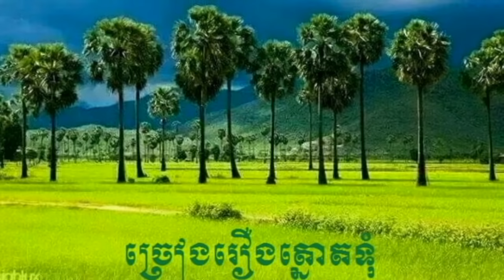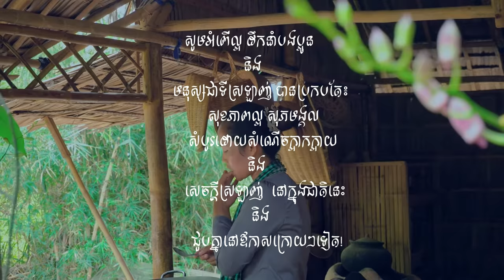សូមជូនអត្ថបទសំឡេង៖ សំរាម និងបញ្ហាប្លាស់ស្ទីក (ភាគទី១)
- បងប្អូនអាចស្វែងរកអស័យដ្ធានកម្មវិធីយើងនៅ៖
- YouTube: ទំព័រថ្មីក្នុងសៀវភៅចាស់ (A New Page in An Old Book)                                                                                      - Facebook/Messenger: “Chao TaKheng” ។                                                              - ចំណារបន្ថែម: រូបភាព និង វីដេអូទាំងនេះ ភាគច្រើនជាបច្ចុប្បន្នភាពនៃប្រទេសកម្ពុជាយើង និងបានដកស្រង់ពីប្រពន្ធ័អន្តរបណ្ដាញ៖ Primitive Natural World,  Amazing Build, S. Bangthamai, ផ្លូវទៅស្រុក Channel, Prim Houn TV, MyAirControl, Self-Discovery Asia, Sabay News, ម៉ារី TV, Polin Lifestyle, Sros Yummy Cooking Vlog, Countryside Life TV, Like Anuruth Vlog, SOC Channel, Dhamma Voice, Ra Soso HD, Buddhism Cambo, Channel Plus Kh, កម្ពុជាក្នុងខ្សែភ្នែក (Yean Phearak), Suku Busu, Siem Reap TV, Napha Founding Travel, OCB Relax Music និង BT & Makara ។ សូមអរគុណ